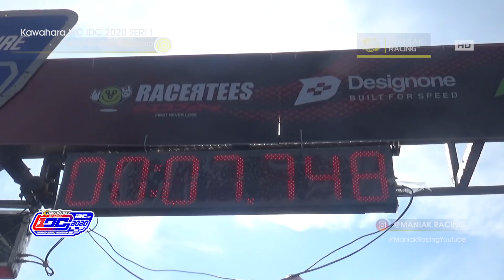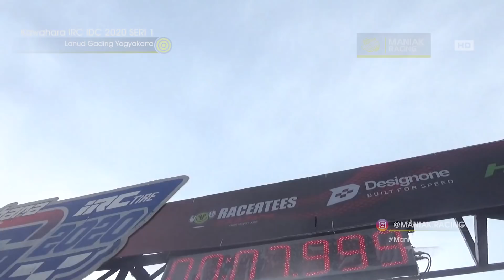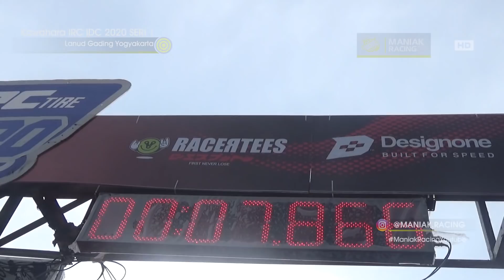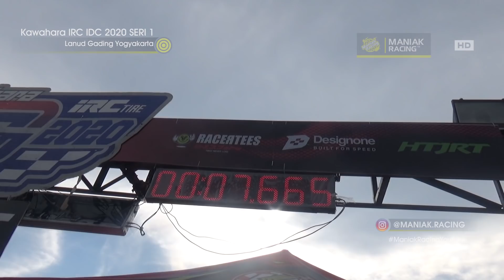1 kelas ini ada 5 Motor Sleep engine 200 cc Liaran Pulau jawa - FULL VIDEO - IDC 2020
ini dia 5 motor dan belasan joki jagonya liaran sleep engine pulau jawa bertarung di kelas khusus sleep engine 200 cc sohc di event kwr irc idc 2020, jawa timur ada brs dan di jateng ada broiler magelang,pells boyolali , utomo kebumen dan itg kebumen.

maniak racing media video balap resmi yang meliput di bidang racing atau balap indonesia , video yang kami sajikan untuk berbagi kepada pecinta balap semua nya.